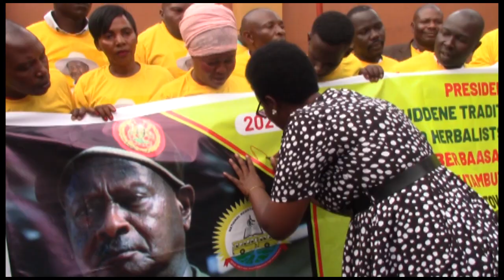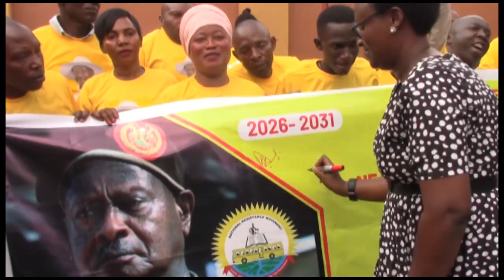TWETAAGA GAVT ETUKWATE KU MUKONO